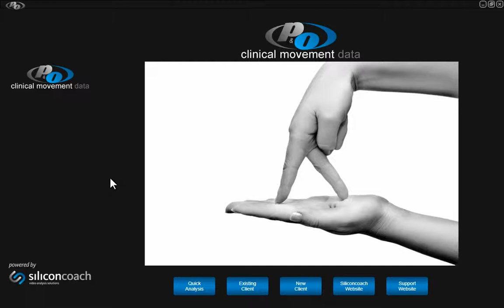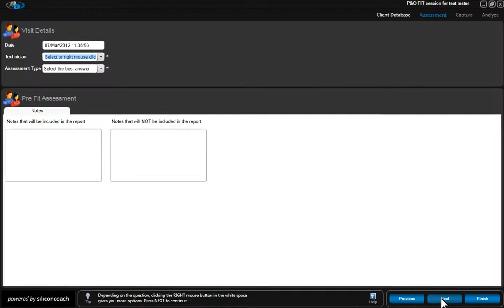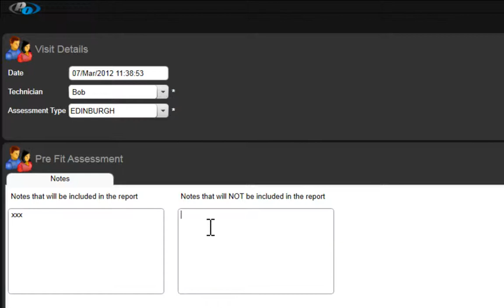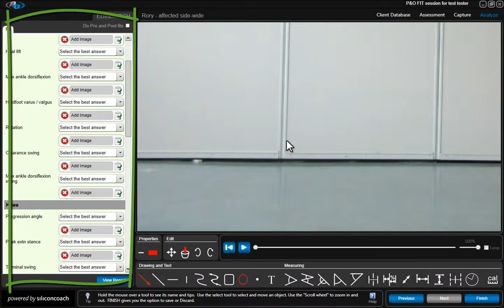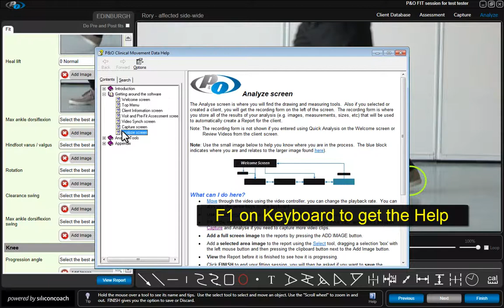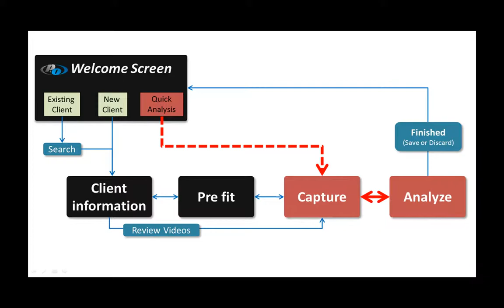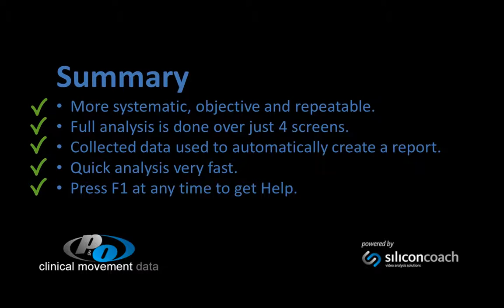How to use the P&O software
A short video on how to use the P&O Clinical Movement analysis software from Siliconcoach.